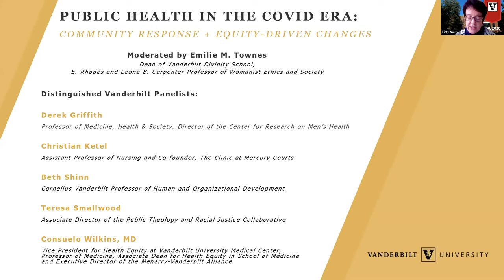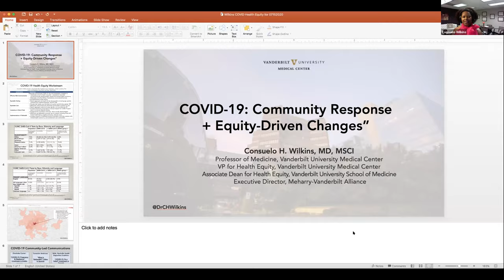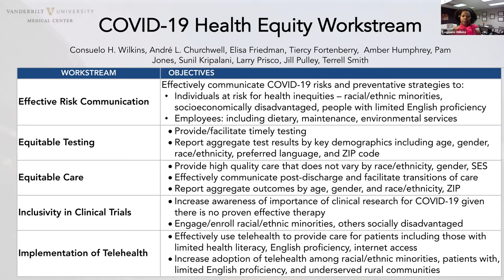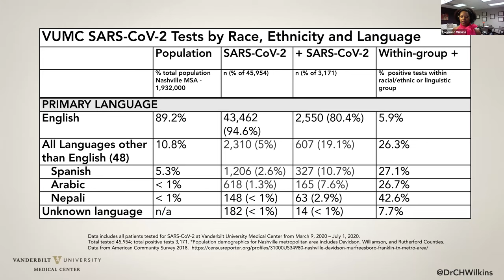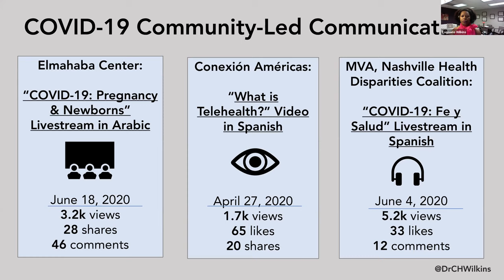Public Health in the COVID Era: Community Driven Response + Equity-Driven Changes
Communities of color and those experiencing homelessness are being hit disproportionately hard by COVID-19. With a focus on access, underlying health issues, and socio-economic factors, what has COVID-19 revealed, and how can the country do better for the long term? Moderated by Emilie M. Townes, Dean of Vanderbilt Divinity School and E. Rhodes and Leona B. Carpenter Professor of Womanist Ethics and Society.

Faculty Panel: Derek Griffith, Professor of Medicine, Health & Society and Director of the Center for Research on Men’s Health at Vanderbilt University. Griffith’s research focuses on developing strategies to achieve racial, ethnic and gender equity in health. Christian Ketel, Assistant Professor of Nursing and Co-founder, The Clinic at Mercury Courts.As co-founder and current manager of the Clinic at Mercury Courts, Ketel leads efforts to deliver team-based, interprofessional care to vulnerable patients in Nashville, Tenn. and the surrounding region.  Beth Shinn, Cornelius Vanderbilt Professor of Human and Organizational Development. Shinn studies how to prevent and end homelessness and create opportunities for groups that face social exclusion. Teresa Smallwood, Associate Director of the Public Theology and Racial Justice Collaborative. Smallwood focuses on public theology and racial justice through the Public Theology and Racial Justice Collaborative, which works to eradicate racism and all its reciprocal forms of injustice and hatred.

Webinar recorded July 15, 2020 To register for an upcoming webinar visit the Vanderbilt Alumni Association